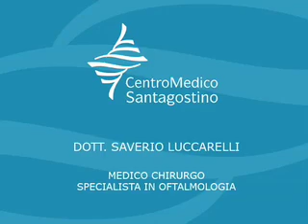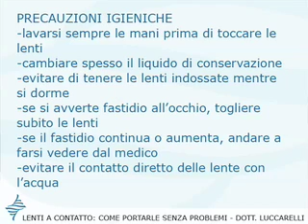Lenti a contatto: come portarle correttamente - Centro Medico Santagostino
Il Dott. Luccarelli, oculista del Centro Medico Santagostino, illustra le regole per indossare le lenti a contatto senza problemi.